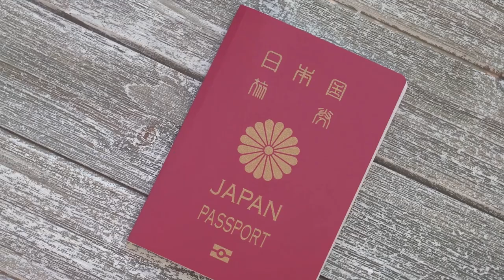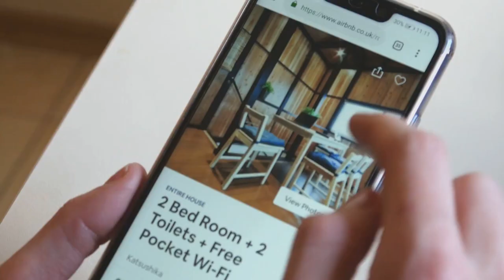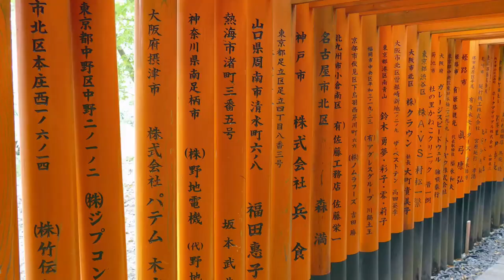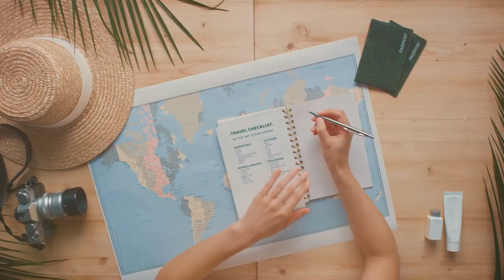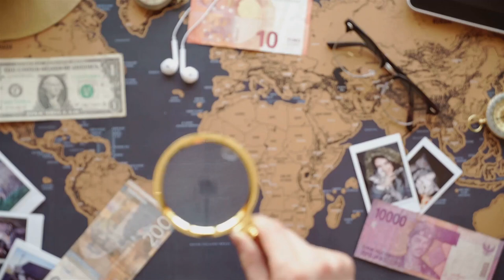Exploring Japan on a Budget: A 2-Week Adventure for $1,000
Discover Japan on a budget! In this video, we explore how to travel affordably while immersing yourself in Japanese culture. From navigating the efficient public transportation network and taking advantage of the cost-effective Japan Rail Pass, to savoring delicious meals from convenience stores and street food stalls. We dive into budget-friendly accommodations like hostels, capsule hotels, and traditional ryokan. Experience vibrant Tokyo, historic Kyoto, and the culinary delights of Osaka. Visit Hiroshima’s Peace Memorial Park and Nara’s serene temples and parks. Finally, get a breakdown of a two-week budget itinerary covering key attractions and estimated costs.

OUTLINE:

00:00:00 A Dream Within Reach
00:01:13 Transportation Tips
00:01:59 Eating Well Without Spending a Fortune
00:03:42 Budget-Friendly Accommodation Options
00:04:26 Exploring the Bustling Capital
00:05:09 Affordable Ways to Experience Tradition
00:05:45 Savoring Street Food and Local Flavors
00:06:22 Reflecting and Remembering
00:06:52 Encountering Deer and Ancient Temples
00:07:22 A Free and Unforgettable Experience
00:07:56 A Sample Two-Week Itinerary
00:09:57 Japan Awaits!